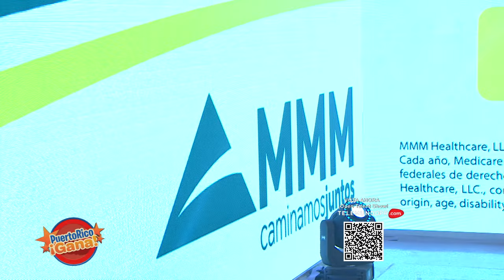07 PR GANA APR 18 2022